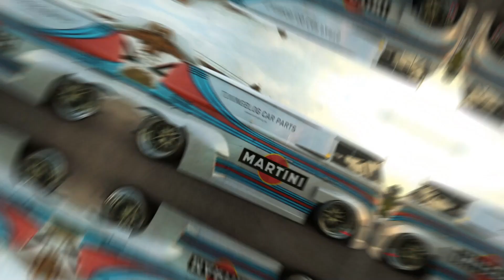Lamborghini Temerario: Hybrid-Power mit 920 PS | die Keyfacts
Entdecke den brandneuen Lamborghini Temerario – den atemberaubenden Nachfolger des Huracán! Mit einem 4,0-Liter-V8-Biturbomotor und drei Elektromotoren bringt er beeindruckende 920 PS auf die Straße. Von 0 auf 100 in nur 2,7 Sekunden, mit einer Höchstgeschwindigkeit von 343 km/h – dieser Hybrid-Supersportwagen definiert die Grenzen von Performance und Technologie neu.

Typisch Lamborghini: Ein extrovertiertes Design mit scharfen Linien, markanten Lichtsignaturen und einer dramatischen Heckpartie. Der Innenraum bietet luxuriöse Materialien, ein neues Beifahrerdisplay und modernste Technik. Der geschätzte Preis liegt zwischen 250.000 und 300.000 Euro – Exklusivität pur!

Schau dir das Video an, um mehr über die Technik, das Design und die Power des Lamborghini Temerario zu erfahren. Ob V8-Hybrid oder Hightech-Infotainment – hier erfährst du alles über den neuen Supersportler!